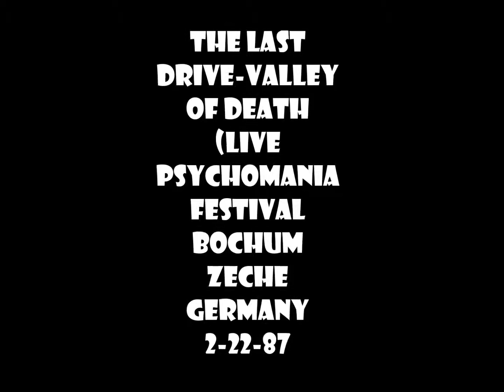The Last Drive-Valley Of Death Live PSYCHOMANIA FEST Germany 1987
The Last Drive-Valley Of Death Live PSYCHOMANIA FEST Germany bochum zeche 2-22-87